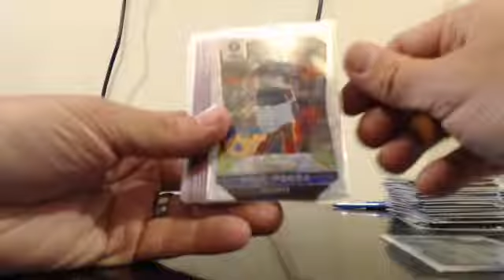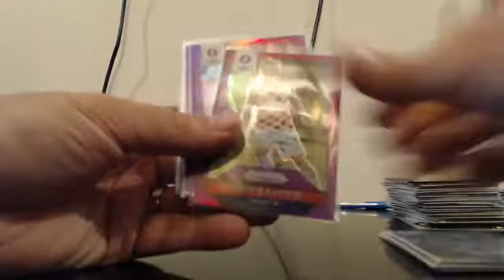2016 Prizm Uefa 25 Case Player Break 6-14-17 Case #21 Recap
2016 Prizm Uefa 25 Case Player Break 6-14-17 Case #21 Recap - Captured Live on Ustream